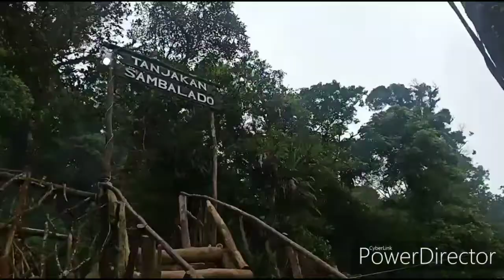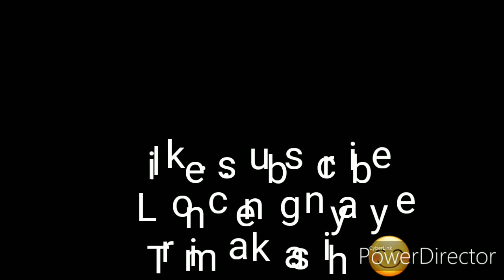28 November 2019 NANJAK GUNUNG KENCANA SEKELUARGA ( Pipit Nali )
Sangat indah dan dingin